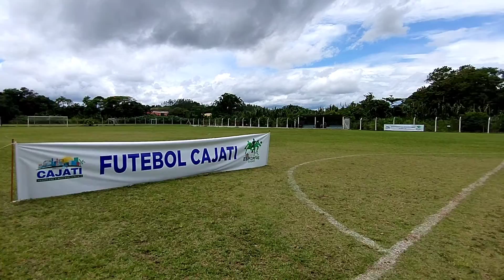Final do campeonato Segunda Divisão em Cajati 2022 - Primeira parte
Hoje o palco foi no Club Adc do Vale onde foi disputado a final do campeonato municipal da segunda divisão de futebol de campo.
Parabéns aos vencedores.

Campeão : Vila Adriana
Vice Campeão: Vila Antunes
terceiro lugar: Bairro 13
quarto colocado: Unidos da Vila

Parabéns a todos os participantes!!!